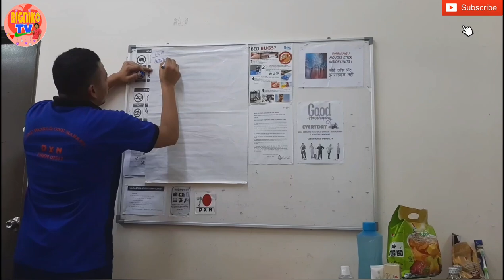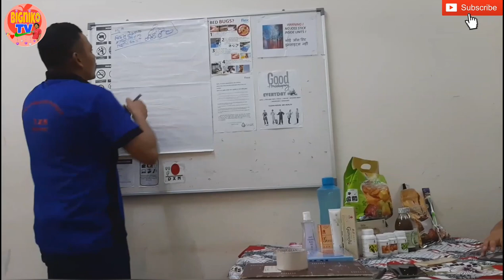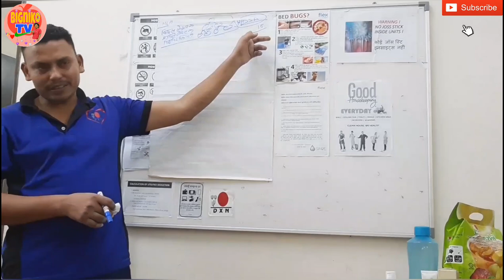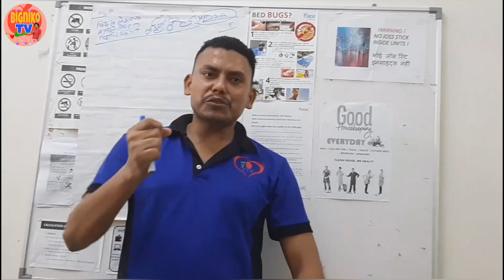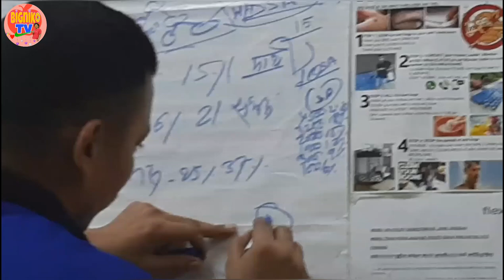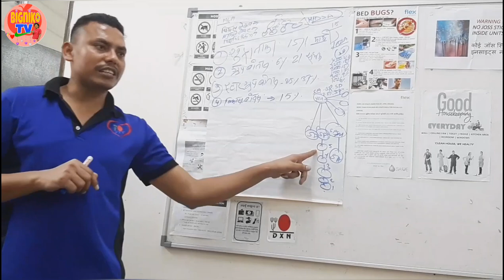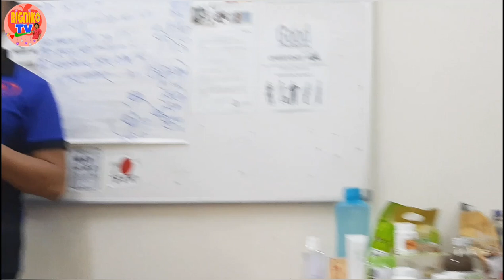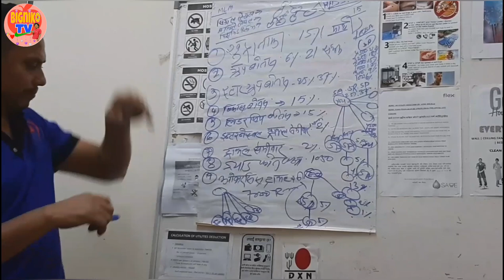DXN बाट पैसा कमाउने तरिका ????